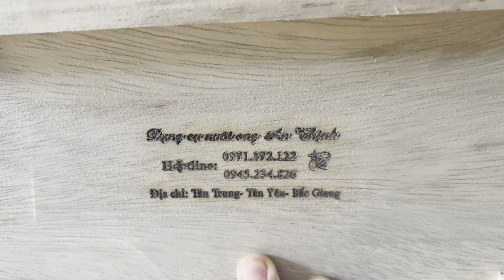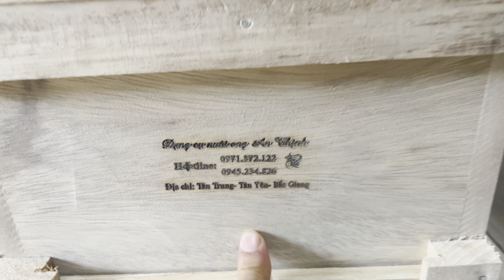Cầu ong . Cầu nuôi ong nội ở đâu đẹp và chất lượng . Dụng cụ nuôi ong .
Các bác đặt hàng lh : 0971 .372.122